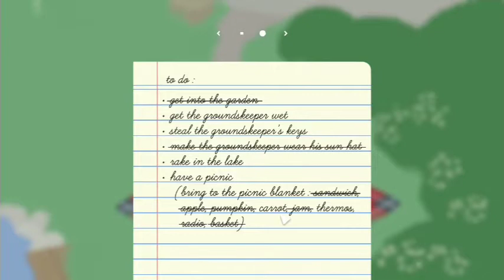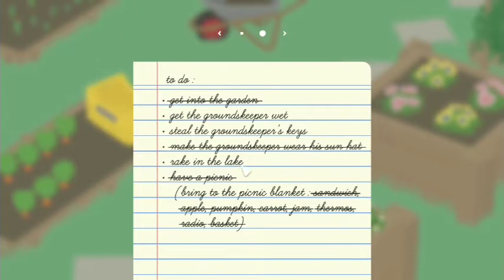Batak Kumar , untitled goose game funny game episode#1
This is my first video is any mistake please comment in comment section